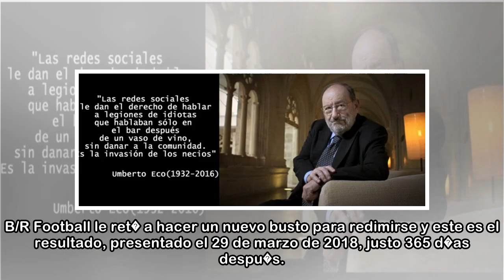Real Madrid: Emanuel Santos se redime un a�o despu�s con un nuevo busto de Cristiano - Marca.com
29/03/2018 20:21 CESTUn a�o despu�s, Emanuel Santos ha presentado su nuevo busto de Cristiano Ronaldo. El 29 de marzo de 2017, Santos dio a conocer su primera obra, que fue muy criticada. B/R Football...